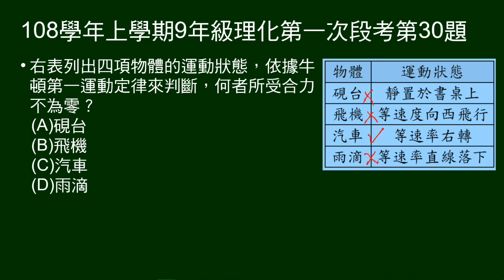108學年上9年級理化一段第30題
給四項物體的運動狀態，問依據牛頓第一運動定律，何者所受合力不為零。